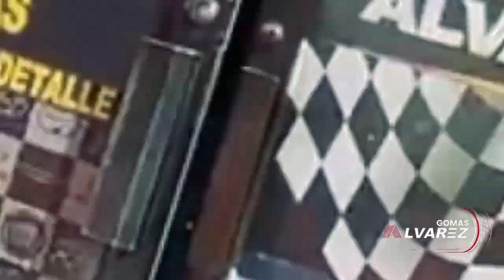DON OMAR EN SERIOS PROBLEMAS